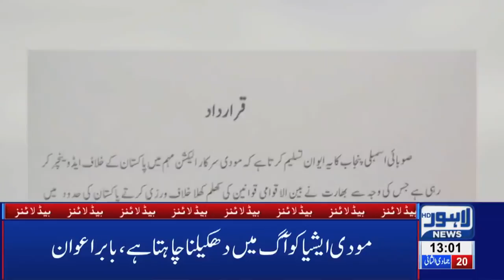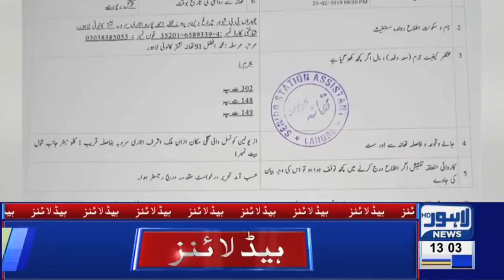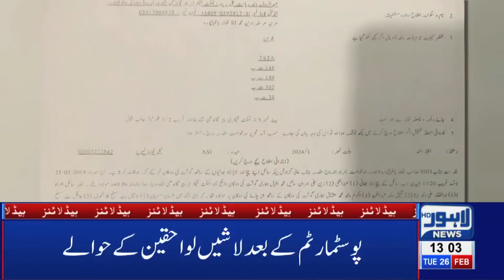01 PM Headlines Lahore News HD – 26th Feb 2019